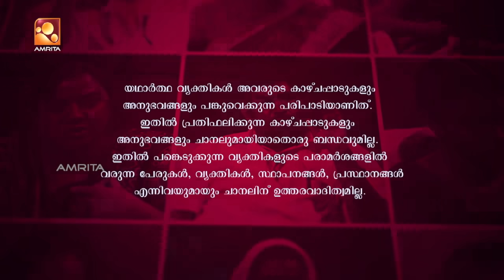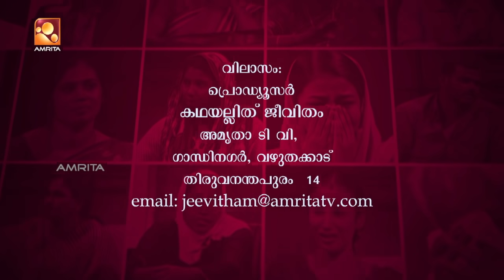Kathayalithu Jeevitham| JEEVA FOLLOW UP STORY | Episode #05 | AmritaTV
'Kathayallithu Jeevitham' is the most popular television adalat show in Malayalam. It is the tele-replica of Lok Adalat (people's courts) backed by the Kerala State Legal Services Authority (KELSA), which is constituted to give legal services to the people besidesconducting Lok Adalats. Retired judges, famous lawyers and social workers line-up on the judging panel. Yesteryear actress Vidhubala is the counselor of the show.Here in this show, real life disputes arising in a family or so are put forward, mediated and settled to the satisfaction of all concerned, through a presentation that has the all drama of films while retaining the authenticity of real life. Money disputes, partition suits, damages, matrimonial cases and missing cases have also been considered and majority of them settled in this show, as the scope for compromise through an approach of give and take is high in these cases.